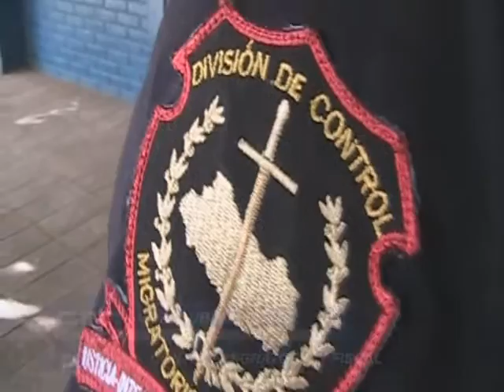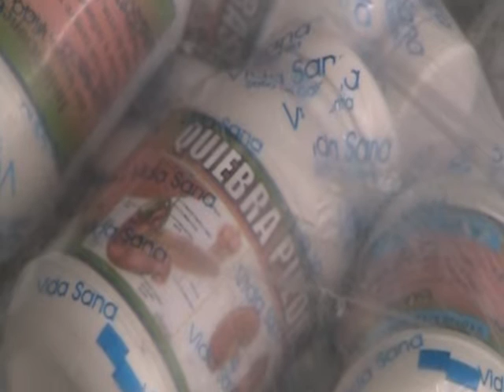2 DETENIDOS POR CONTRABANDO DE MEDICINA